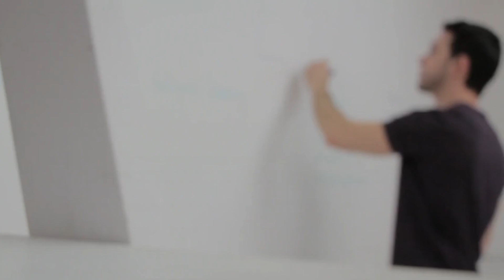stop talking about your goals.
Ambition requires that we believe in our capabilities and deny instant gratification. We don't need others to validate our purpose in life. It's a personal journey and our responsibility to fulfill. You only need YOUR approval and validation.

0:00 - Intro
00:14 - Self-Perception
01:14 - Denial Of Approval
02:03 - Isolate Yourself
02:26 - Delayed Gratification
02:55 - Lack Of Urgency
03:54 - Trust The Process
04:55 - Accountability System
05:26 - Appreciate Your Progress
06:01 - Reward Your Younger-Self
06:57 - Delete Snapchat
07:17 - How To Reward Yourself
07:53 - Constant Desire For Success
08:25 - Becoming A High-Value Man
09:03 - Self-Awareness
09:38 - Outro